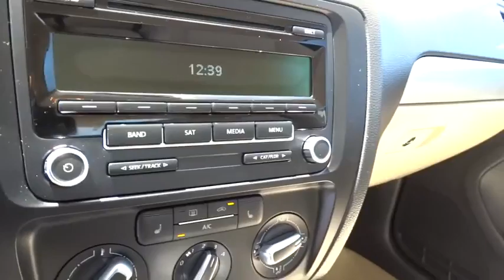2013 Volkswagen Jetta Sedan San Diego, Escondido, Carlsbad, Chula Vista, El Cajon, CA 90970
2013 Volkswagen Jetta Sedan
2013 Volkswagen Jetta Sedan 2.5L SE - Stock#: 90970 - VIN#: 3VWDP7AJ5DM355937

City Chevrolet
2111 Morena Blvd